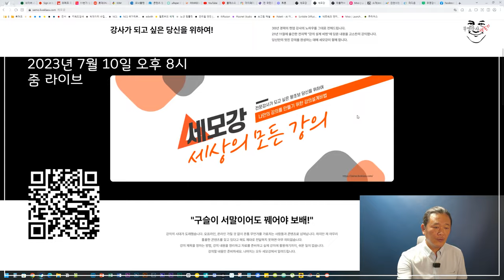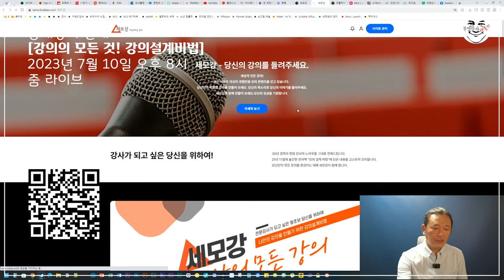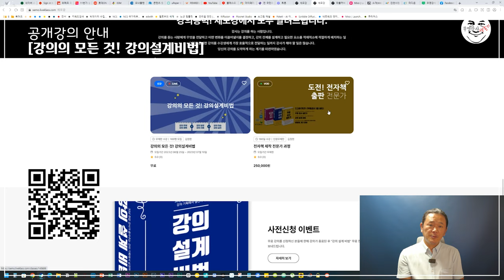[강의설계비법] 무료 강좌 안내 - 무료 전자책 증정! 세모강 라이브클래스에서 신청하세요.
2023년 7월 10일 저녁 8시
줌 라이브로 2시간 동안 진행되는 공개강의입니다.
사전 신청하신 분들께는 강의 종료 후 "강의 설계 비법" 무료 전자책과 강의 자료를 보내드립니다.
선착순 100분까지만 참여하실 수 있습니다.
1시간 30분 간 강의가 진행되며, 이후 30분 동안 질문을 받고 답변해드립니다.

평소 강사라는 직업에 대해 궁금하셨던 분!
강사가 되고 싶은 분!
아직은 실수투성이인 초보 강사!
강의 일정을 짜고 자료를 만드는 데에 어려움을 겪는 분!

30년 경력의 현업강사가 여러분의 궁금증을 해결해드리고 고민을 함께 나누겠습니다.

2021년 출간된 전자책 3종입니다.